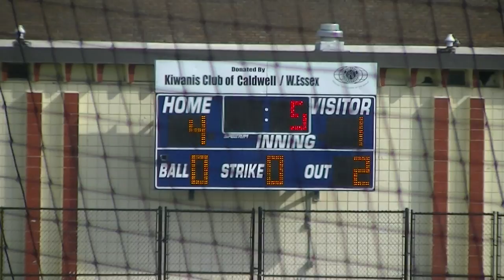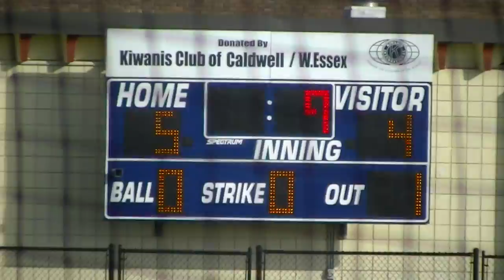Caldwell University Baseball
Caldwell University vs. University of the Sciences
Game 1
Edited by: Sarina Soriano